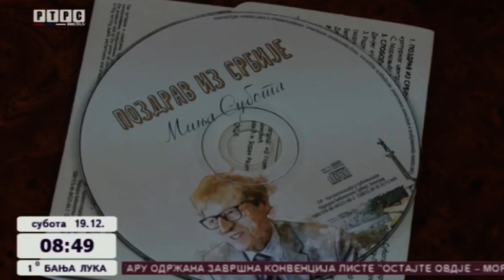Prilog o Horu DKCB na RTRS i na ucestvovanju u akciji za prvu banku humanog mleka u R. Srpskoj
RTRS